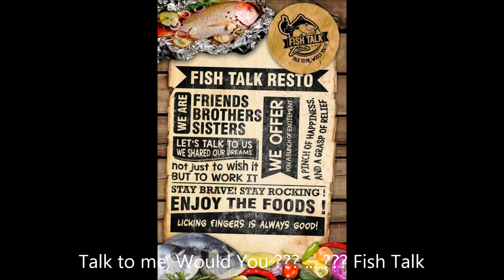0778 4803098 Pembukaan Fish Talk Restauran Tanggal 09 Januari 2016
Pembukaan Fish Talk Restauran Tanggal 09 Januari 2016

"FishTalk Resto baru aja mengadakan humble opening tanggal 09 Januari 2016 hari Sabtu. Mengundang sahabat, rekan, dan keluarga untuk datang test food di FishTalk. Alhamdulillah response sejauh ini masih baik dari segi rasa dan konsep design rumah makan, " ujar Ibu Helvi

Sejarah Fish Talk Berawal dari Warung Makan Periuk Panas Cik Ara

Usaha kuliner ini dimulai dari awalnya saya membuka sebuah warung makan "Periuk Panas Cik Ara" di Halal Food Court 2. Konsepnya yaitu saya menyewa stand kios makanan di Khazanah Plaza dan berjualan setiap hari nya jam 09 pagi hingga ke jam 09 malam. Setelah berjalan setengah tahunan saya kemudian berfikir bagaimana mengemas usaha ini menjadi sesuatu yang lebih menarik.

Makna Tersirat dari Fish Talk

Nah terbersitlah sebuah ide untuk mengemas wajah baru yang sekarang dikenal FishTalk Resto. Fish artinya "ikan" dan Talk artinya "bicara". Maksud saya menyematkan nama ini adalah sebagai ajakan kepada teman teman semua sahabat Fish Talk untuk mampir menikmati olahan makanan ikan, sekaligus beristirahat sejenak sambil sharing atau ngobrol enak atau nongkrong cantik di warung saya.

Kekeluargaan dan Keakraban dari Design Meja Panjang

Design rumah makan kemudian meja dan kursi makan, sengaja dibuat panjang supaya yang mau ngumpul bareng keluarga atau group atau komunitas lebih enak makan di meja panjang yang sama. Lebih akrab. Lebih berasa kekeluargaan nya.

Pelayanan dari Hati dan Jam Buka 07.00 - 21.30

Di FishTalk kami menawarkan pelayanan dari hati. Semoga yang datangnya dari hati juga bisa menyentuh hati yang lain. Jam buka FishTalk dari jam 7pagi hingga jam 9.30 malam. So, hidangan makanan dibagi per segment waktu. Ada sesi breakfast dan brunch, kemudian lunch dan dinner. Di breakfast kami menyuguhkan 2 bintang utama yaitu roti spiderman dan mie gemes.

Brunch Kombinasi Breakfast dan Lunch

Untuk brunch sendiri akan disediakan snacking serta dessert ringan seperti klappetart durian, klappetart keju dan original. "Brunch itu kombinasi breakfast dan lunch. Dibilang sarapan udah kesiangan. Dibilang makan siang belum siang banget juga. So diantaranya begitu. Yang mau hemat bisa brunching aja. Nggak pake makan sarapan dan makan siang. Heheheee ... " komentar Ibu Helvi

Prasmanan di waktu jam istirahat siang

Untuk makan siang, sistemnya dibuat prasmanan. Kenapa? Soalnya disekitarnya banyak pekerja. Biasanya pekerja atau karyawan punya waktu istirahat yang relatif lebih singkat jadi akan lebih efektif disajikan prasmanan. Lebih tepat sasaran dilihat dari segi lokasi usahanya. Prasmanan atau buffet kelebihannya tidak membutuhkan waktu tunggu lama. Jadi tinggal santap.

Jaminan Kesegaran dari Ikan ikan Fish Talk

Berbeda dengan rumah makan padang, kami menyajikan makanan rumahan yang lebih bervariasi setiap harinya. Yang menjadi bintang utama adalah ikan asam pedas, dan singgang ikan. Ikan yang disajikan di menu prasmanan maupun orderan dari buku menu dijamin fresh. Ikan segar tangkapan nelayan lokal.

Harga makan siang dimulai dari 15.000

Harga per porsi makan siang dimulai dari 15 ribu untuk nasi, sayur dan lauk atau ikan. Terkhusus ikan pepes khas FishTalk dan olahan ikan 1 ekor lainnya dihitung terpisah. Seperti buffet pada umumnya harga mengikuti jumlah dan jenis makanan yg disantap.

Prasmanan dengan Nasi Merah dan Ikan Solusi Diet Sehat

Yang istimewa dari prasmanan FishTalk yaitu kami menyediakan pilihan Nasi Merah. Bagi sahabat FishTalk yang berdiet tidak usah khawatir. Paduan nasi merah dan ikan memang jadi solusi makanan diet yang menyehatkan.

Program Kedermawanan

Keistimewaan FishTalk lainnya adalah kami secara berkala mengadakan program program kedermawanan (begitu saya menyebutnya) yang bisa dinikmati semua kalangan. Diantaranya yang sudah di publish:
makan siang sepuasnya, bayar seikhlasnya. Setiap jum'at jam 11am s/d 3pm
gratis berbuka puasa sunnah senin kamis di FishTalk
gratis teh 'o hangat saat hari hujan
gratis kerupuk krak kruk all the time
gratis air putih (selalunya)

Rasa Enak Relatif tapi Kawan Sejati Harus

Ketika "rasa" menjadi sesuatu yang relatif dan subyektif. Maka FishTalk hadir menawarkan sebuah pertemanan, tempat singgah sejenak yang asyik untuk saling sharing dan makan. Yang doyan kopi atau teh tarik atau minuman sehat juice, juga tersedia sebagai teman setia.

Menu Ikan Bakar Sambal Enak Jam 4

Ikan bakar disajikan jam 4 sore keatas. Temen temen dipersilahkan memilih ikan sendiri di ice box. Harga ikan ditentukan dari berat dan jenis ikan yg dipilih. Teman pendamping ikan bakar ada 4 jenis sambal. Ada sambal merah terasi, sambal tebing, sambal mangga, dan sambel kecap. Ikan bakar bisa di request dibakar polos atau dengan bumbu kuning.